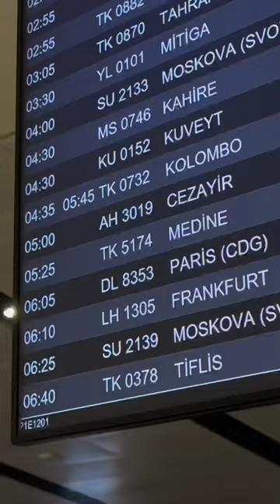Mekke Medine Vlog